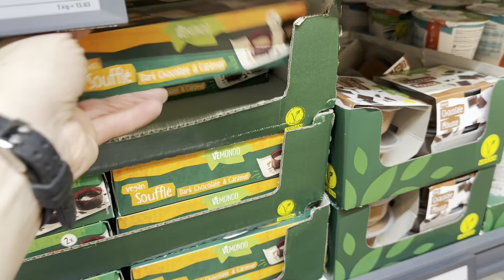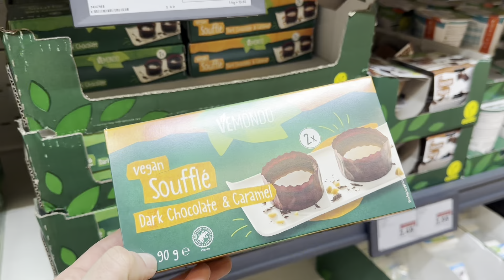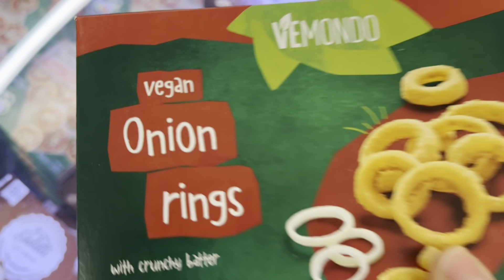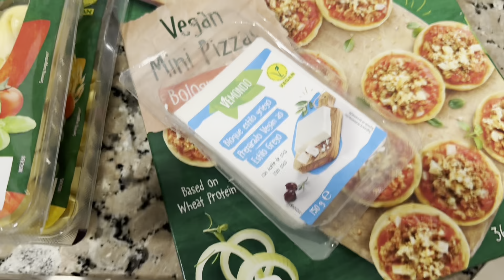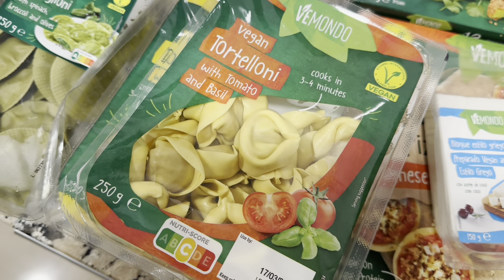Vlog Nº3 ✨┃ HAUL de SHEIN 🛍️ ┃ Os enseño las últimas compras de Vemondo de LIDL 🥑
Hola! Mi nombre es Lorena y voy a compartir por aquí algunos días de mi vida en forma de vlogs ya sea haciendo compras, unboxings, visitas… si me quieres acompañar de vez en cuando no olvides suscribirte para no perderte ningún vídeo! 🌼

Contacto 📩